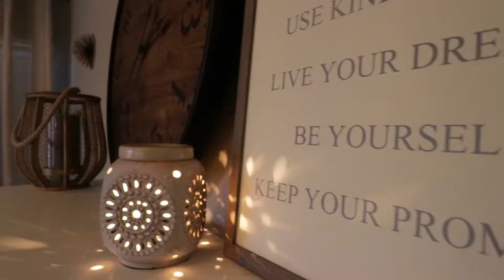30081 Shoreline Dr Menifee Lakes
Contact listing team: (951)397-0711. Nestled within a private gated community in the Audie Murphy Master Planned Neighborhood. Close to every day shopping, restaurants, 215 and 15 freeway, you can live in exclusivity yet be surrounded by daily convenience. 24145 Deputy Way is a rare gem that celebrates creativity, openness, and generosity in its design and upgrades. From the modern Spanish exterior, water wise California native landscaping, to the custom stained glass door-you can expect a great first impression from all. Entering through the front door, notice the beautiful Engage Genesis luxury plank flooring with high contrast, weathered details with a rustic touch. Designed for entertaining, the open family room is generous in space, finished with a sleek fireplace, custom wood shelving, and sun flooded with the large windows. The modern kitchen is equipped with Quartz counters, oversized sub zero refrigerator, stacked stone backsplash, and large kitchen island with bar seating. Find serenity in the Master suite dressed in calming paint scheme, greenery out of the window, custom soaking tub, walk in shower, double sink vanity and large walk in closet. Enjoy the state of the art community amenities including Jr. Olympic Swimming Pools, 3,149 Sq. Ft. Recreation Building, Tot Lot, Amphitheater, basketball court, tennis courts, skate park,and more.